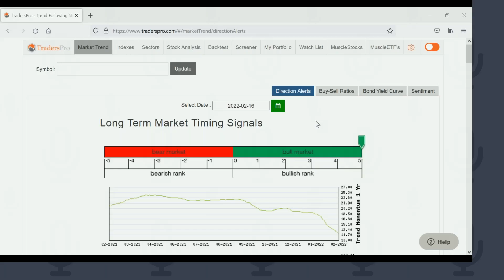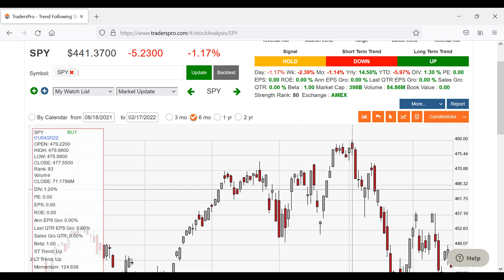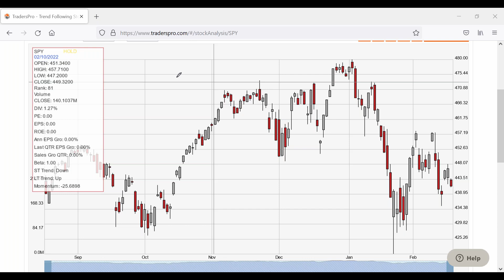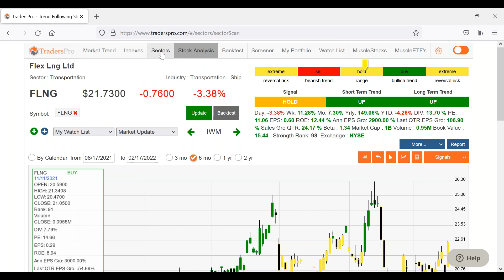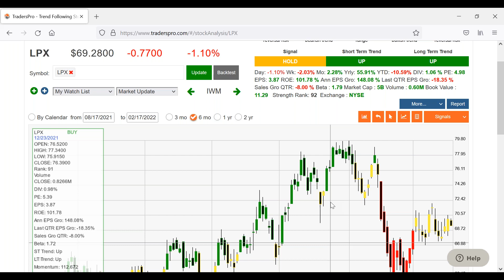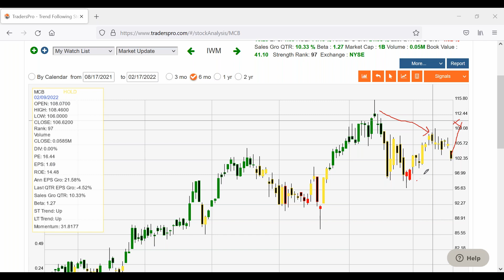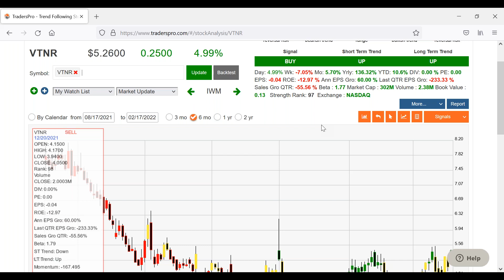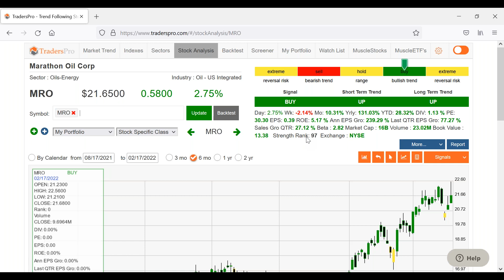Stock Specific Analysis Chart Pattern Trend Analysis 021722